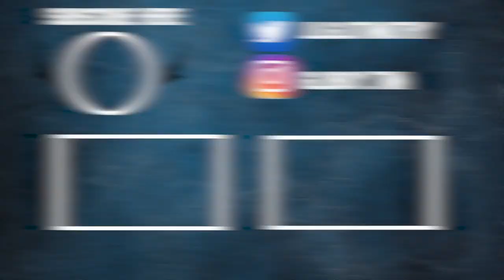MY FRIEND GOT JUMPED AT A PARTY... WE JUMPED IN | STORYTIME